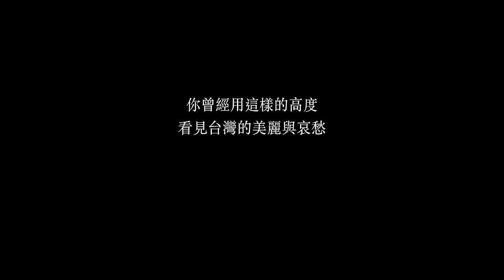《看見台灣II》4K宣傳片－2019壯闊呈現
《看見台灣》裡，我們從不曾有過的高度，看見了台灣的美麗與哀愁，再熟悉不過的家鄉，卻是宛如初見，既驚且喜；於是恍然大悟，我們對這個「最熟悉的陌生人」知道多少？

一千多個日子過去，齊柏林再次起飛，帶著我們一起看見依然美麗、卻也仍舊在嘆息的台灣，更飛出台灣，看見日本、中國大陸、紐西蘭、馬來西亞，警覺台灣與世界身處同一片海洋，呼吸同一片空氣，誰也無法置身事外。

《看見台灣II》裡，齊柏林將引領觀眾時空更迭交錯的跨度，看見台灣的過去、現在與未來，跟著潮水、順著氣流、沿著地脈，伸展我們的視野，看見台灣的古往今來，交織出獨一無二的奏鳴曲。

《看見台灣II》，預計於2019年正式與您見面。